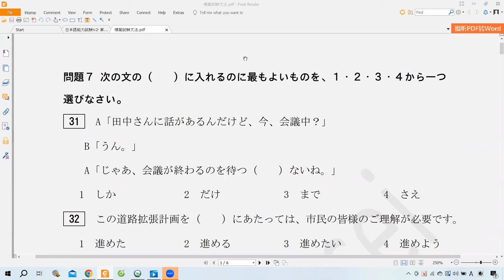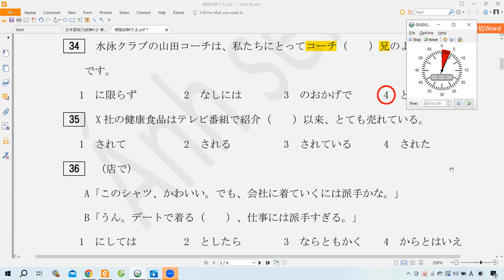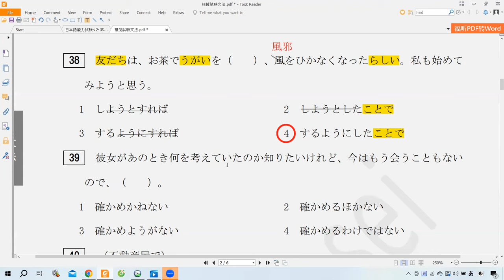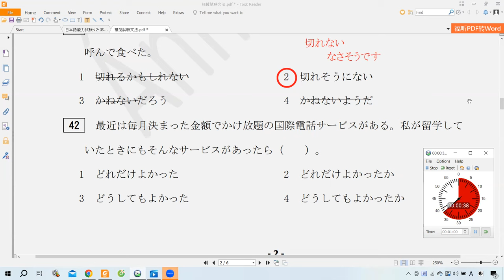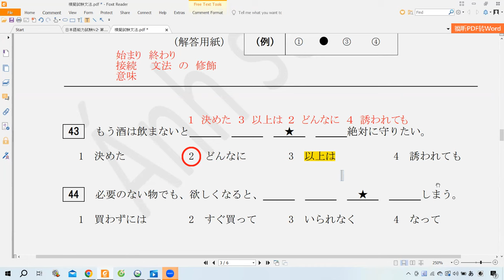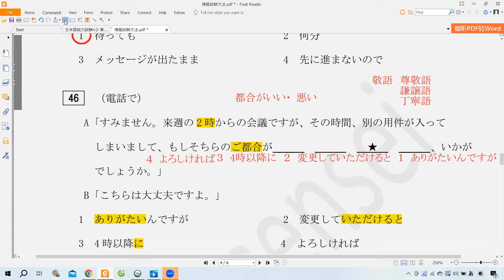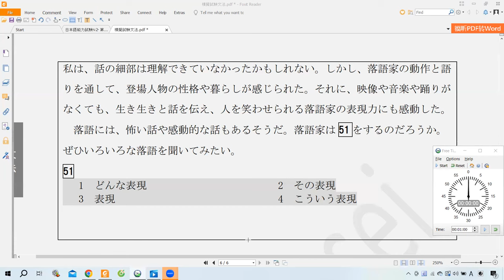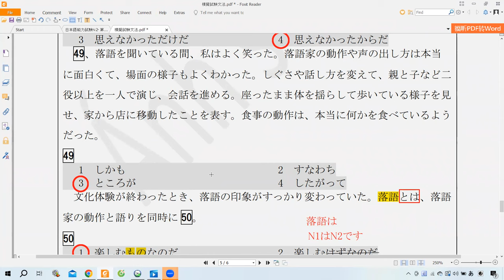Chữa đề ngữ pháp JLPT N2 12 2021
Video một buổi học Zoom trong khóa học online N2 của Ánh sensei.